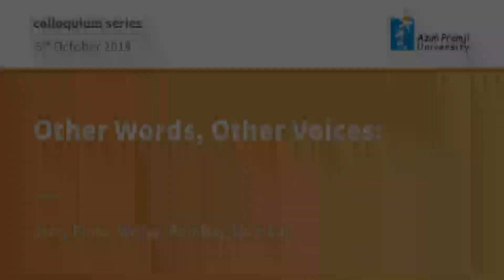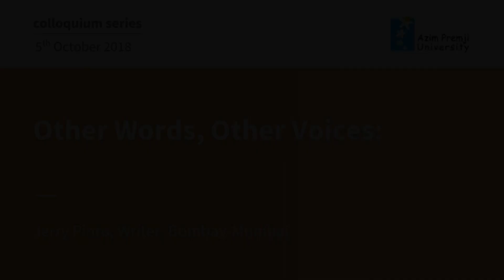"Other Words, Other Voices" by Jerry Pinto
Jerry Pinto talks about "Other Words, Other Voices" as part of the Azim Premji University Colloquium Series.

Jerry Pinto has co-written Leela Naidu's memoir, Leela: A Patchwork Life (Penguin India) and translated Mallika Amar Sheikh's autobiography I Want to Destroy Myself (Speaking Tiger). He has also translated the autobiographies, Baluta by Daya Pawar (Speaking Tiger) and Strike a Blow to Change the World by Eknath Awad (Speaking Tiger). As these are all first-person accounts, (in the sense that the writer speaks of herself or himself), they offer multiple problems in terms of shifts in gender, tonality and caste position. The talk will address the issue of trying to speak in other voices.

Jerry Pinto is a poet, writer, translator and journalist who lives in Bombay-Mumbai-Bambai-Momoi-Mhamai and enjoys the collision and collocation of tongues he experiences in his city.